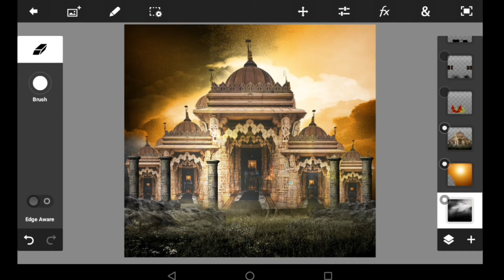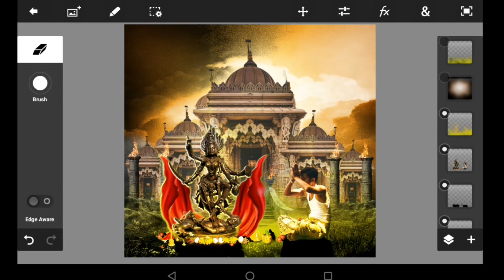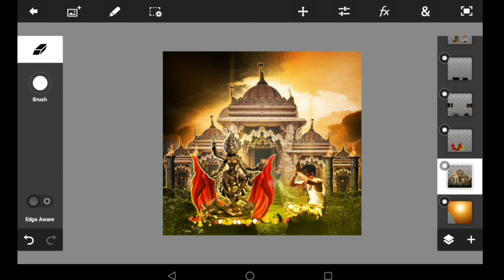CLEARLY YELLOW EFFECT PSTOUCH TUTORIAL SIMPLE COLOUR TUNE TUTORIAL PHOTOSHOP IDEAS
°Mobile Editing
°Advanced editing
°Blast effect
°Pixel disinection
°Cinematic effects
°ps touch
°android phone
°android apps
°android (operationg system)
°Photography
°Photoshop touch